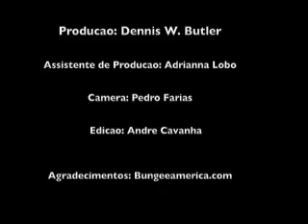Bungee Jumping com a RevistaSete.com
Reporter da RevistaSete.com salta de ponte no meio do deserto de bungee jump para materia do Backpacking do mes de maio.